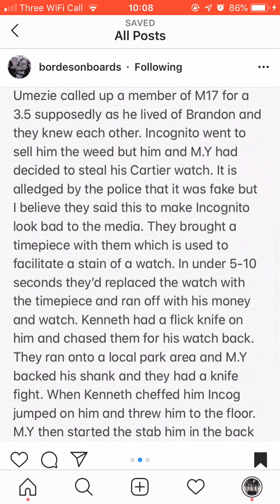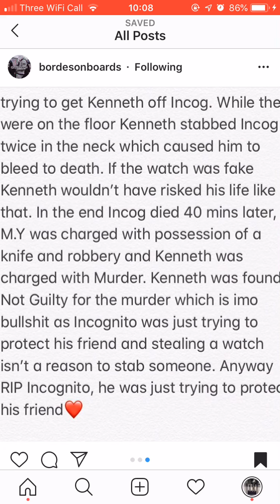The Reason Why Incognito (Moscow17) died😭❤️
SJ x BandoKay x Double Lz

OnDrills x LM x Splash

OnDrills x SD x SA x MizOrMac

OFB BandoKay x SJ x Double Lz
HarlemSpartans OFB 12A Harlem Spartans x K Trap SJ BandoKay OFB RV x Headie One

Harlem Spartans

C1 Harlem Spartans x K-Trap Harlem Spartans K-Trap
Russ x J.B2 x Chuks
C1 #410 #